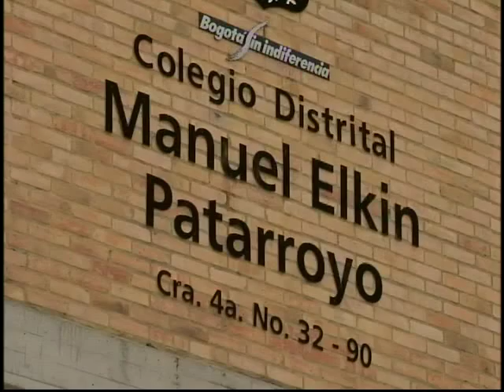El Colegio Manuel Elkin Patarroyo inicia programa de jornada única de estudio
Noticias Capital 7 p.m. 23 de julio  2015